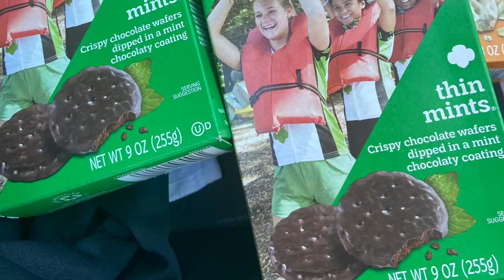Coach Cleo Hill Jr. is selling Girl Scout cookies to help out his daughter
Not only is it basketball season it's Girl Scout cookie selling season